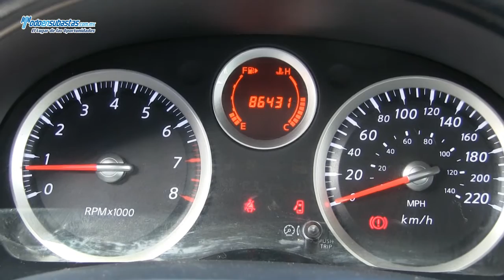Nissan / Sentra Custom A/A B/A CD / 2011